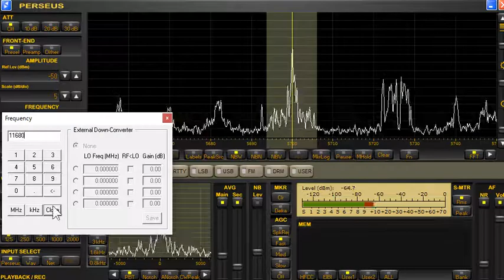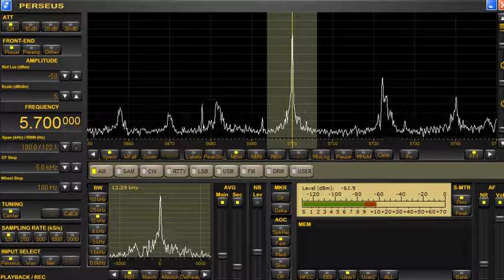5700kHz KCBS Pyongyang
NK KCBS Pyoongyang 5700kHz
Test ? -0943- July 11, 2017